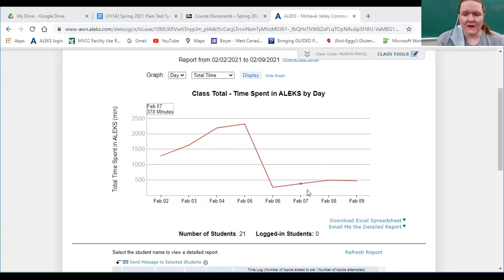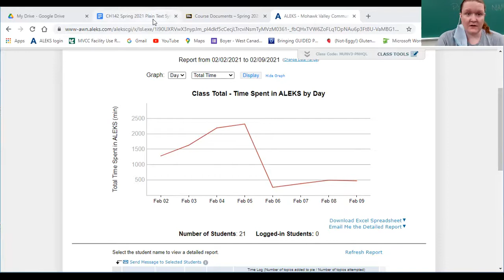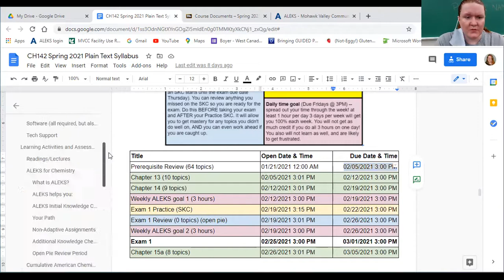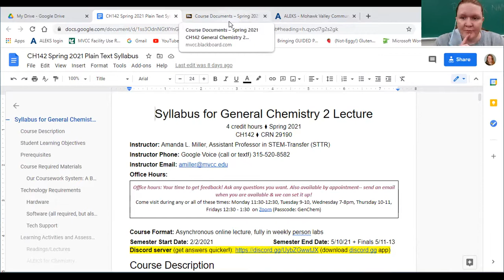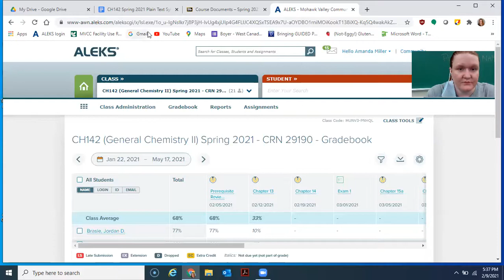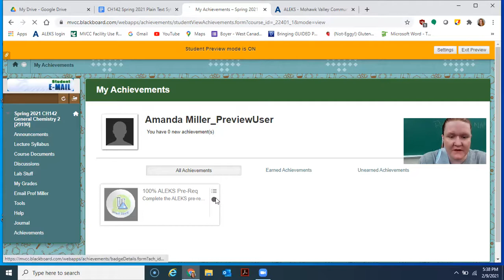CH142 weekly update 2-9-21